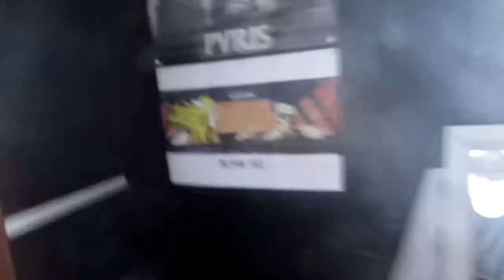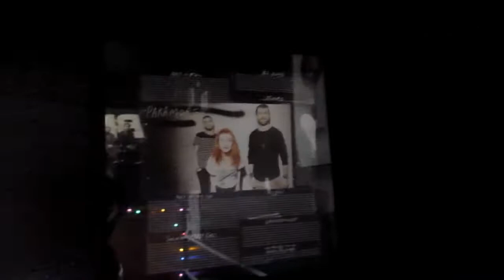ROOM TOUR!! | Liv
Hellooooooo! Welcome to another video! This week I'm giving you a tour of my room woooo